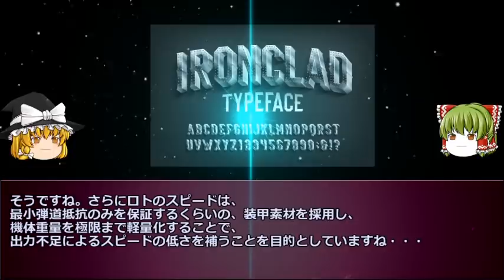【ガンダム】極秘の条件下で、サナリィによって秘密裏に開発された機体とは・・・【機動戦士ガンダム考察】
ガンダムUCに登場してくる、ダウンサイジングに成功した可変可能な機体とは・・・あ